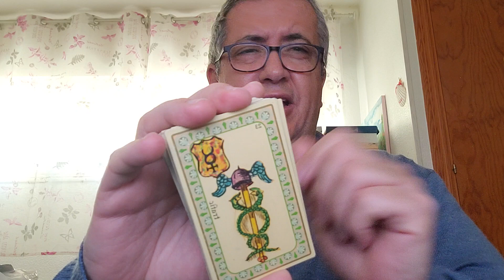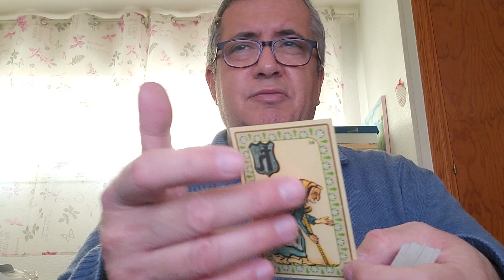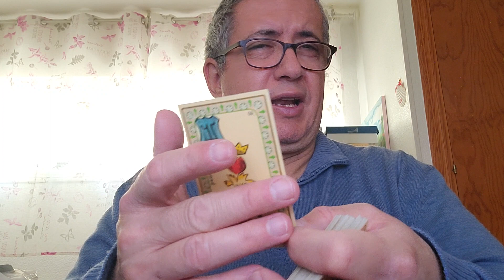Tauro: Semana del 29 de Enero al 4 de Febrero de 2.024.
Lectura semanal.